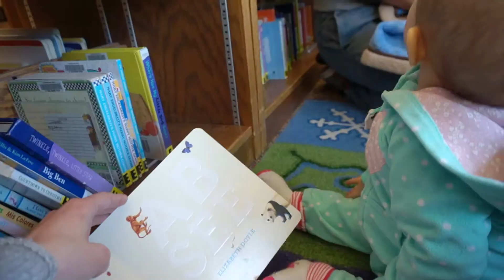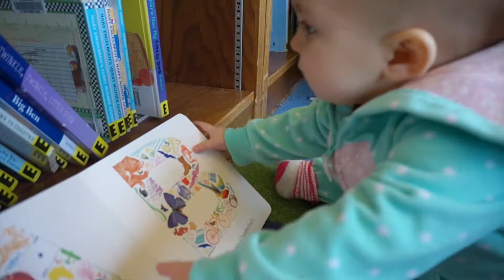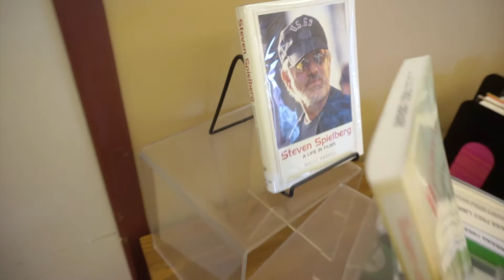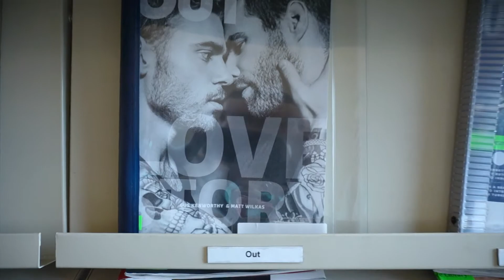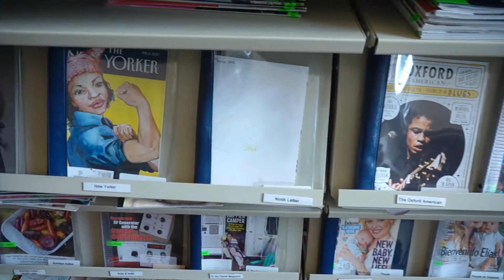Gospel music, библиотека и Old house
4 февраля 2017. Идем в публичную библиотеку. Поезда Брио, музыка, игрушки, печенье Тика, кофе, популярные журналы, что тревожит Америку, ремонт коридора.